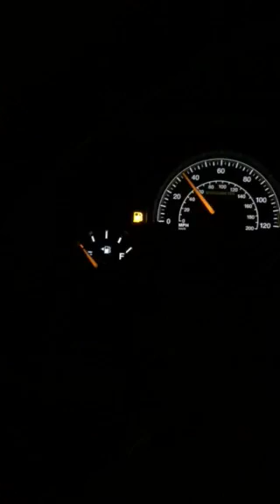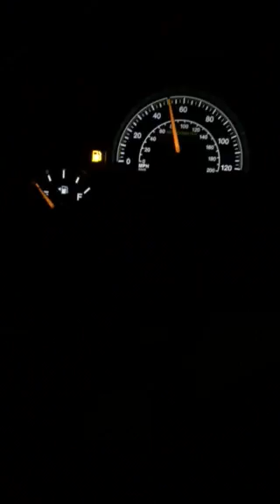Aunt Boo "Riding On Fumes & Praying"